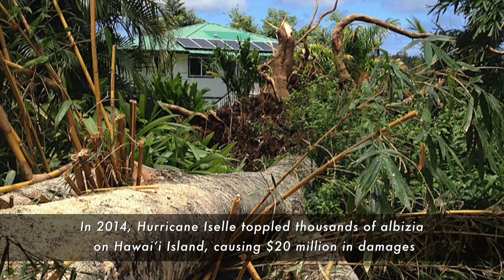House built out of Albizia wood might solve multiple sustainability issues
University of Hawaii at Manoa architecture graduate Joey Valenti's repurposes the invasive Albizia into livable, sustainable homes that may help Hawaii's housing crisis.